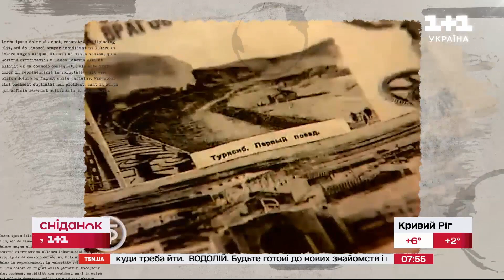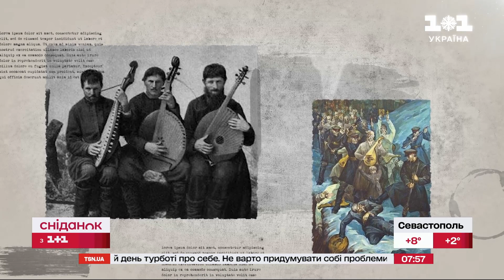Як у Радянському союзі переслідували кобзарів – Уроки історії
Цими днями, а саме 18 грудня 1920 була ухвалена постанова «Про облік музичних інструментів». На території радянської України розпочалося полювання на кобзарів. Чим вони не догодили Кремлю? Та як ці події пов’язані з Розстріляним зʼїздом кобзарів? Подією, про правдивість якої сперечаються і досі! Про все це – новий урок історії.